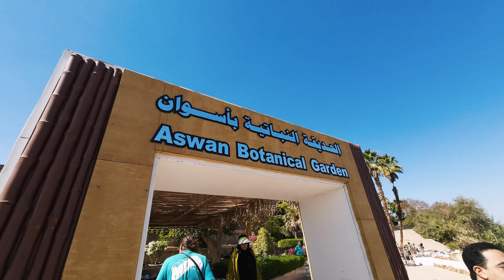Aswan's Botanical Bounty on the Nile's Edge 🇪🇬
🗺️ ASWAN, EGYPT | ASWAN'S VIBRANT BOTANICAL OASIS ALONG THE NILE

In our next episode, we've swapped the bustling streets of Luxor for the serene charm of Aswan, where the Nile flows gently by. Nestled on Elaphantine Island, we find ourselves in the midst of a verdant oasis—the botanical gardens. Here, amidst a kaleidoscope of exotic and native plants, we're joined by a delightful local named Rubia. With his infectious enthusiasm and deep knowledge of the land, he guides us through this botanical wonderland, sharing stories of its diverse flora. Join us as we bask in the tranquility of Aswan, forging connections and immersing ourselves in the vibrant tapestry of life on the Nile. . -